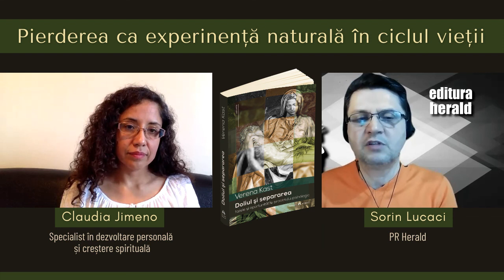Claudia Jimeno - Pierderea ca experiență naturală în viață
Am discutat despre travaliul de despărțire (doliu) și beneficiile lui, împreună cu Claudia Jimeno Beltran (specialist în dezvoltare personală și creștere spirituală, fondatoare Centrul AmaneSer) și Sorin Lucaci (PR Herald).

📖 Recomandare de carte: „Doliul și separarea: fazele și oportunitățile procesului psihologic, Verena Kast

Prin această fenomenală lucrare, Verena Kast, renumit psihoterapeut de orientare jungiană, a reușit să readucă jelirea, travaliul de doliu, pe făgașul normal al vieții noastre psihice, pentru a-și urma cursul natural. Dintr-un proces ambiguu și extrem de dureros, care ne zdruncină existența și întreaga concepție despre noi, lume și viață, autoarea construiește pas cu pas o cale către eliberarea din închisoarea încremenirii în suferința pierderii, către realizarea de sine mai înaltă, către împăcarea cu viața, dar și cu moartea.